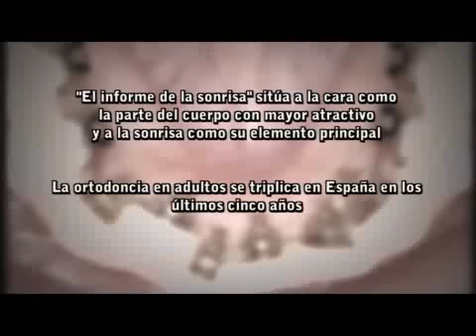La ortodoncia lingual o invisible y la importancia de la sonrisa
El informe de la sonrisa sitúa a la cara como la parte del cuerpo con mayor atractivo y a la sonrisa como su elemento principal

La ortodoncia en adultos se triplica en España en los últimos cinco años

La ortodoncia lingual o invisible garantiza seguir un tratamiento
sin que se vean los aparatos e incrementa notablemente el número de pacientes

La ortodoncia en adultos se ha triplicado en España en los últimos cinco años según datos de la Sociedad Española de Ortodoncia Lingual Incognito©. La tremenda mejoría estética y de eficiencia de los aparatos de ortodoncia, así como la incorporación de técnicas que realizan la ortodoncia con aparatos invisibles, explican el número cada vez mayor de personas adultas con ortodoncia.

Según El informe de la sonrisa, elaborado por la Sociedad Española de Ortodoncia Lingual Incognito©, la población española valora la sonrisa como uno de los elementos principales de la cara y sitúa el rostro como la parte del cuerpo con mayor repercusión en el atractivo físico. Esta tendencia explica que la ortodoncia se sitúe de manera progresivamente mayor entre los tratamientos más demandados para armonizar la apariencia facial, otorgándole un aspecto más agradable y atractivo. Una sonrisa que muestre unos dientes sanos y rectos repercutirá positivamente en el nivel de autoestima de las personas, condicionado positivamente la forma de relacionarse con los demás, tanto en la vida social como profesional. Quienes están satisfechos con su imagen facial tienen mayor seguridad en sí mismos y su buena autoestima les permite potenciar sus relaciones sociales en todos los ámbitos, ha afirmado el Dr. Jaume Janer, presidente de la Sociedad Española de Ortodoncia Lingual Incognito©.

El citado informe también destaca el impacto que la ortodoncia tiene sobre la salud dental. Unos dientes torcidos y que encajan mal entre ellos acabarán desgastándose más deprisa y favorecerán las enfermedades de las encías, hipotecando con los años el buen funcionamiento de la boca.

Gracias a los avances logrados en ortodoncia, los adultos pueden recuperar una bonita sonrisa sin que el tratamiento entorpezca en su vida diaria, y de un modo totalmente invisible, ha afirmado el Dr. Janer.

El desarrollo de nuevos sistemas como la ortodoncia lingual o invisible permiten realizar el tratamiento sin que se vean los aparatos principal freno para muchas adultos-, puesto que estos se pegan por detrás de los dientes. Esta técnica, cuya aparatología está hecha a medida, permite obtener sonrisas atractivas con un adecuado funcionamiento de la boca sin interferir en las actividades diarias de las personas que los llevan.